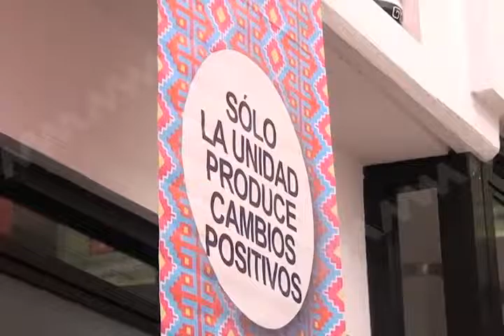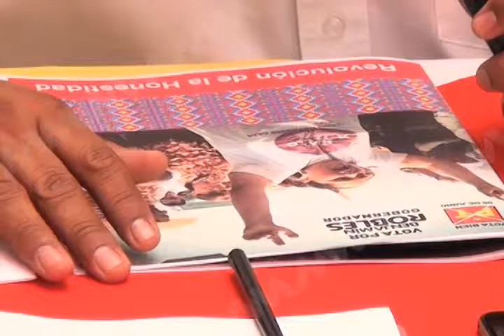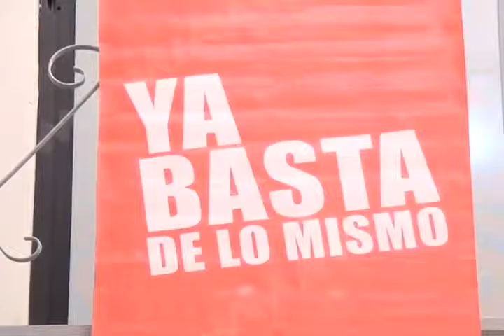Benjamin Robles MVM TELEVISIÓN